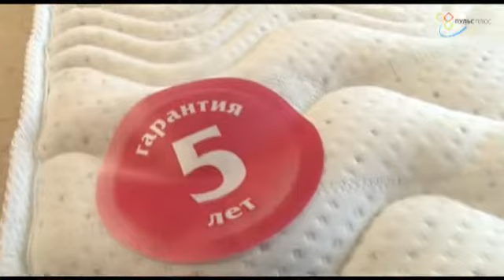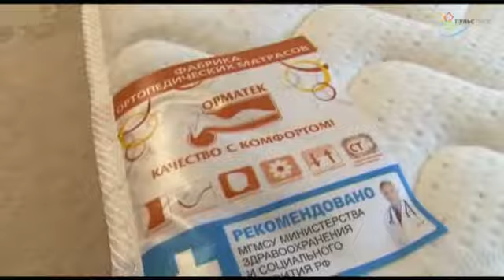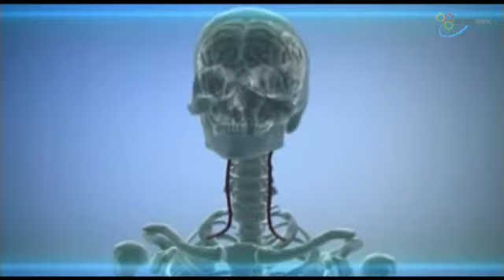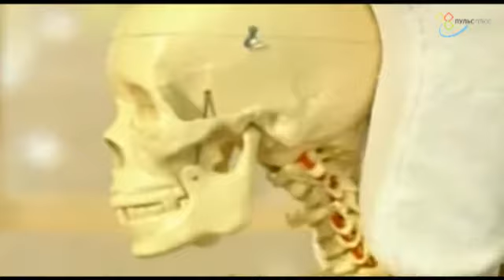Строим тело с Алексеем Макеевым. Здоровый сон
Здоровый сон — залог здоровья, красоты и стройной, подтянутой фигуры. Однако многие об этом забывают, ошибочно полагая, что для идеального тела достаточно только заниматься в тренажерном зале и правильно, сбалансированно питаться. Залогом здоровья, здорового сна является использование специального матраса. В ролике специалисты подробно расскажут о его особенностях, преимуществах. Как обычно, на видео Вы увидите знаменитых представителей отечественного шоу-бизнеса. Это еще один ролик с Алексеем Макеевым, который на этот раз раскрывает секрет здорового сна.